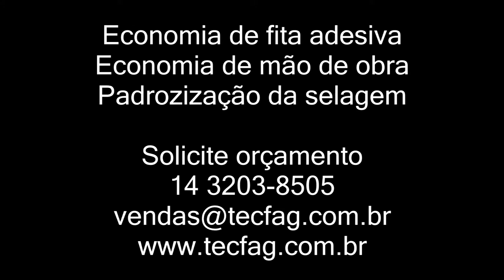TECFAG101020FXJ5050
TECFAG MAQUINAS PARA EMBALAR